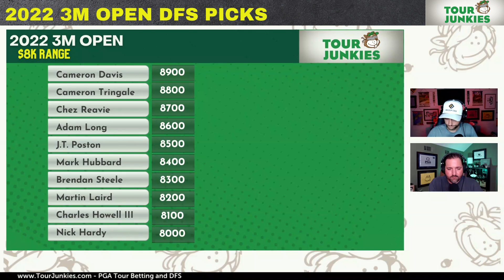8K DFS BEST PICKS for the 3M Open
The Tour Junkies breakdown the best 8K DFS picks for this week's PGA Tour tournament, the 3M Open! Be sure to check the other DFS videos to help you solidify your DFS Lineup! In this weeks video the Tour Junkies help break down the 8k DFS picks to help you make your screens be green!

* Join Goalby’s Nut Hut, our private DISCORD chat w 400+ golf loving, DFS & Betting fans
* Sign up for the “Heavy Petting” & “Chalk Bomb” emails for free that hit your inboxes every Tuesday & Wednesday
* Winning starts at Covers.com. Covers is the place for the last 25 years for people that love sports and love to win.

Show Breakdown
00:00 Intro

Enjoy more free golf betting content on the Tour Junkies website!

Follow @Tour_Junkies on Twitter & Instagram!